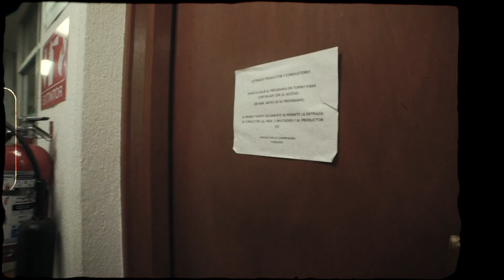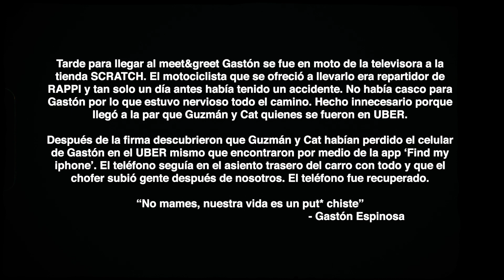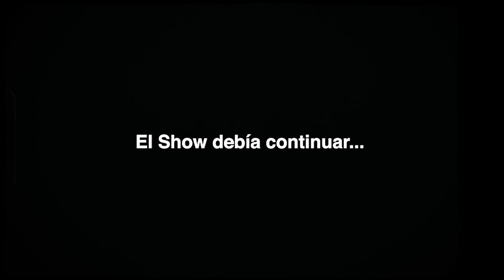TOUR LIFE - Sold Out Puebla, iPhone perdido, Se tatúan mi cara y Mango Fest (Cap. I)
1er cap. de la serie 'TOUR LIFE' / 15 y 16 de Febrero 2019

Hicimos Sold Out en Puebla, descubrimos que aun hay fans de PXNDX en este crew, perdimos un iPhone (Y estuvimos dispuestos a brincar en el barrio por el), estuvimos en Mango Fest con un chingo de compas y demás aventuras.

Grabado y editado por: @Guzmanuve

Esperen el cap. II